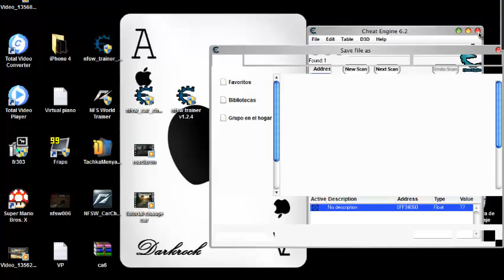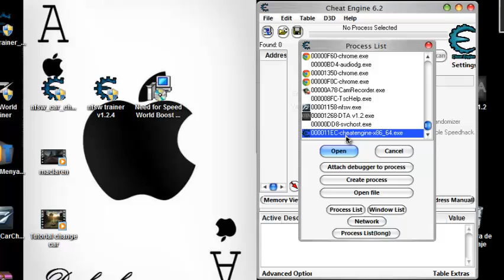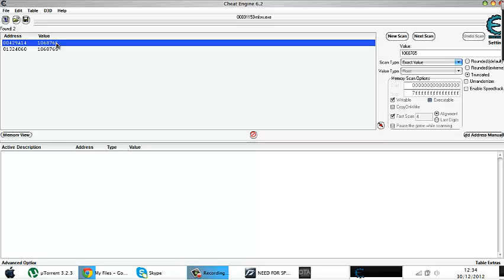Hack dinero Need For Speed World Español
Buenas aqui teneis el link de la descarga.( avisad si se cae )

LIKE + SUB ayuda! =D